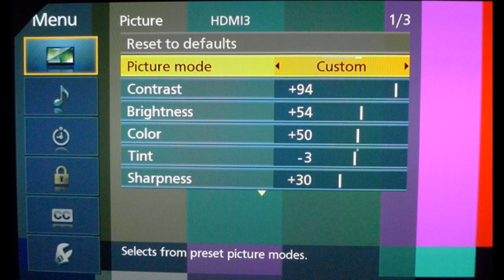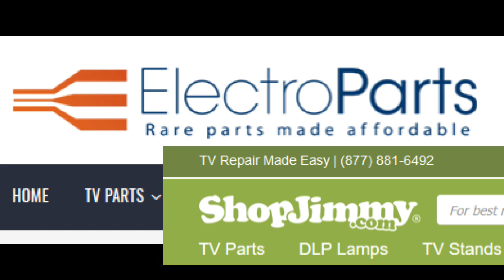Free 52" Broken Samsung TV I Fixed but How long will my Repair last ?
How I fixed a Broken Samsung TV for only $3, so Is Fixing a TV worth it answer is YES and How long does a Repair last? answer is a few days or up to 10 years if a repair is done properly!
Soldering electronic repair kit
Fluke multimeter
capacitors kit

*Tampatec is not responsible for misunderstanding info from this video, please refer to product safety manuals or contact manufacturer customer support.

* I offer free tech support for my subs and followers

*Some of these products I order myself and some I receive for free to produce a How-to guide or / and reviews.